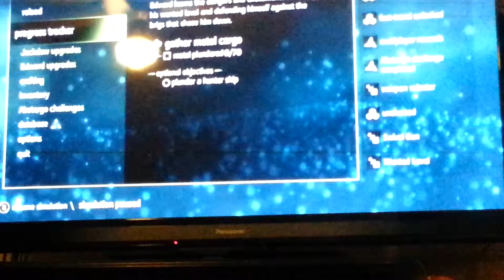Failed assassins creed 4 attempt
Sorry the end got cut off but I   desynchronized anyway